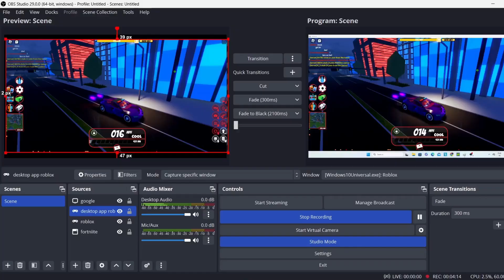UNLOCKING THE SHOGUN AND NUKING THE WHOLE SERVER (roblox jailbrea)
like n comment ur thoughts on this video's topic see ya next time :)
 if yall wanna dm me my disco is Frostyboyee 6464